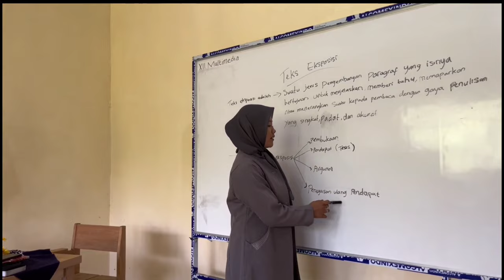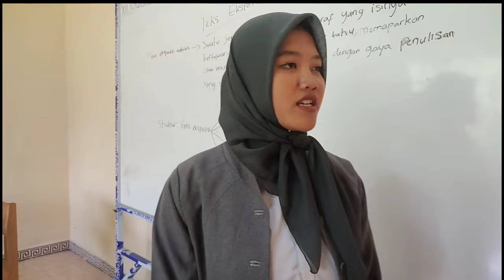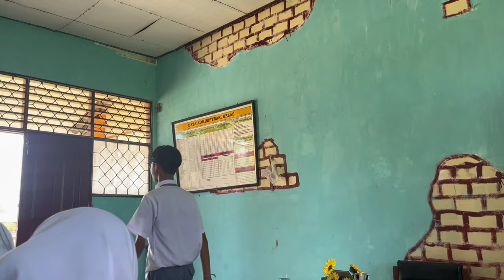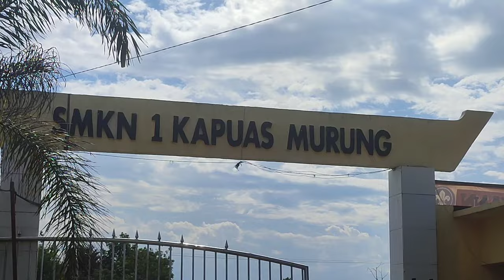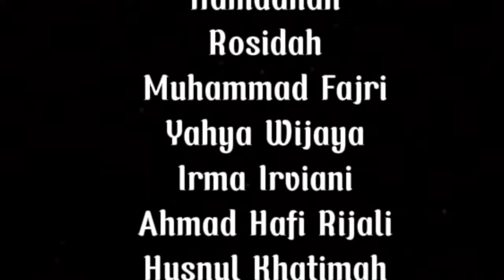Perdana!!! Film Menuju Perubahan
karya anak XII Multimedia
Smkn 1 Kapuas Murung
Penanggung jawab : Zoans Rivandi, S. T.